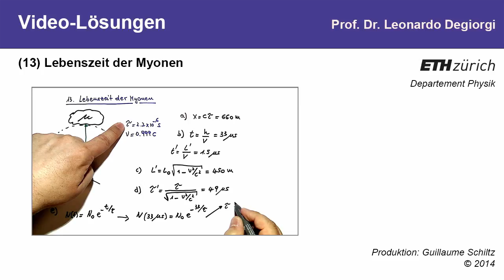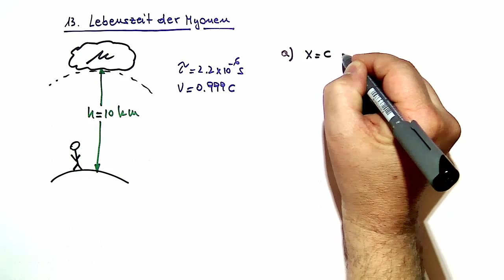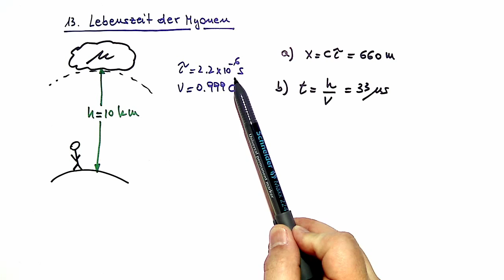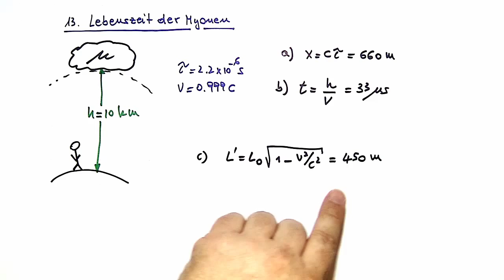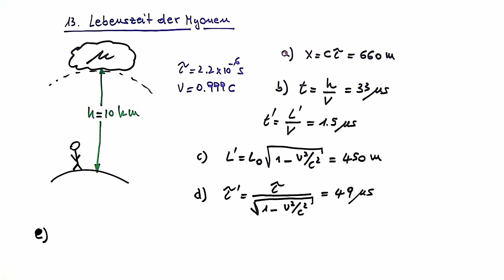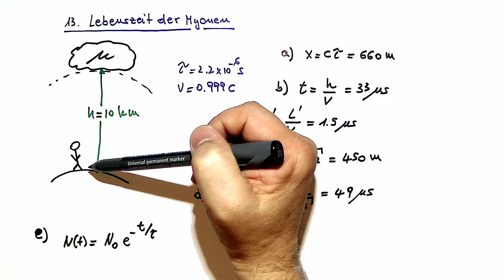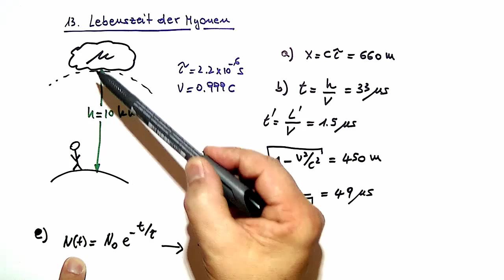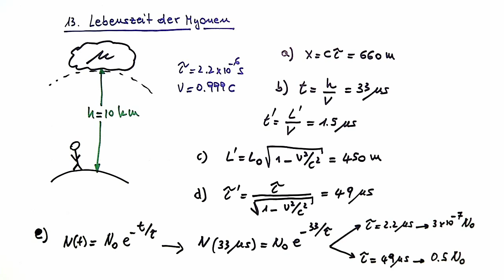13: Lebenszeit der Myonen